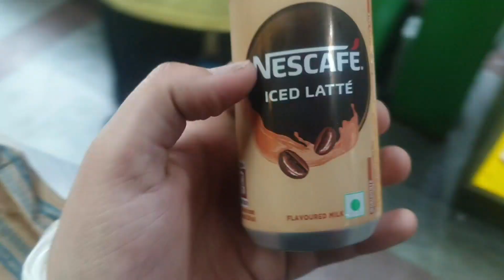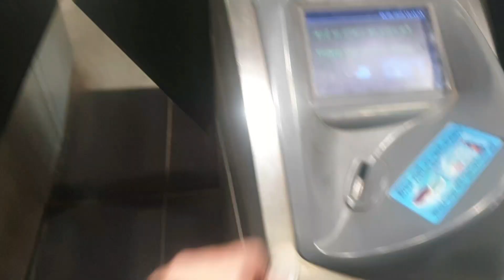Sunday special vlog...Kafi Time Baad Aj METRO Me Safar Kara.. /healthy Lifestyle with shibs/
daily vlog
hindi
urdu
hindi diet plan for weight loss
hindi vlogs

exercise for lose weight fast
how to get skinny fast
lose weight fast
losing weight
workout
exercise ti lose belly fat
dance workout to lose weight
losing weight
weight loss sandwich recipe
sandwich recipe
sandwich recipe in hindi
Fish roast recipe
fish recipes
weight loss fish recipe
low calorie deit
low calorie recipe for weight loss
low calorie recipe
paneer roll recipe
roll recipe
detox diet for fast weight loss

vlog